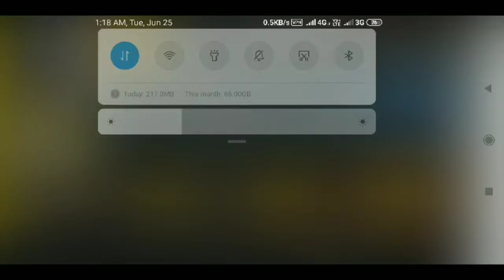आपको नही मिला अब सबको मिलेगा | Best Vpn Name 100% Working | Free Kar98 nd scarl skins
Paytm daan pati = 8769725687 { Whatsapp no.}
Upi dan pati = singhmonty8@ybl

PUBG NAME = MontyRanaYt

CLAN TAG =

Recent daan data in this month
1.Parth = 120rs
2. Aditya = 50rs